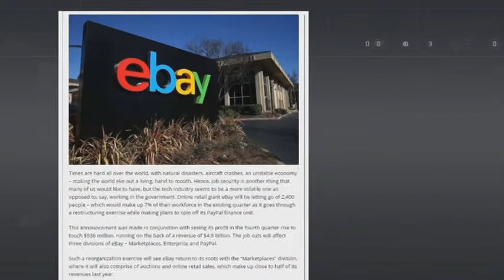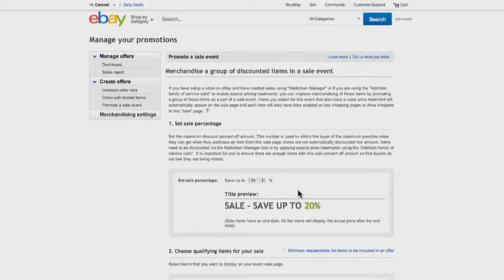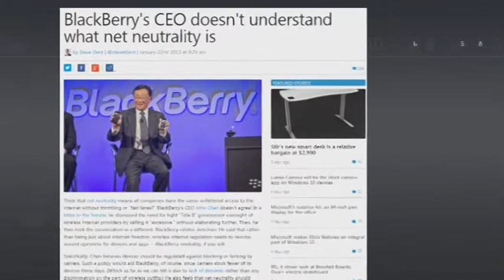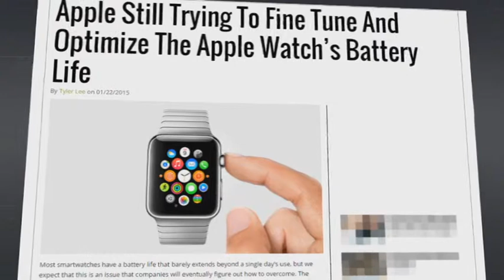PRONET. iСloud тонаушыларды құрықтауға септігін тигізді